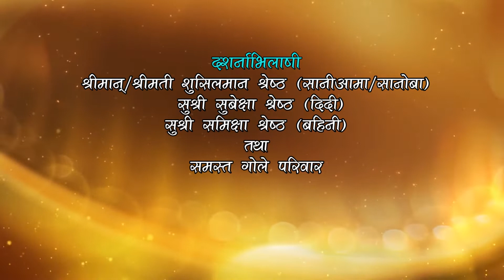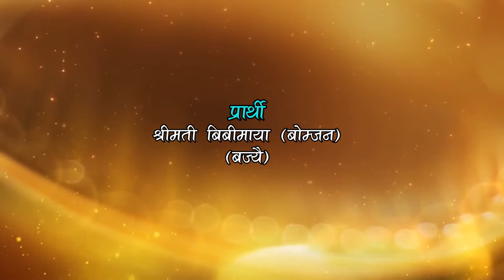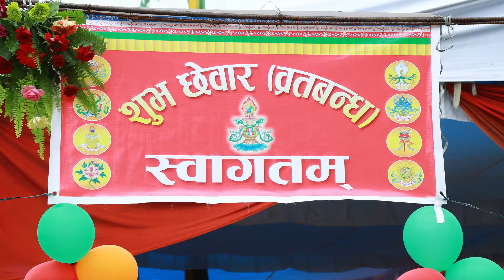Pawan Golay's Chhewar 1/2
Pawan Golay Tamang's Chhewar in Boudha.